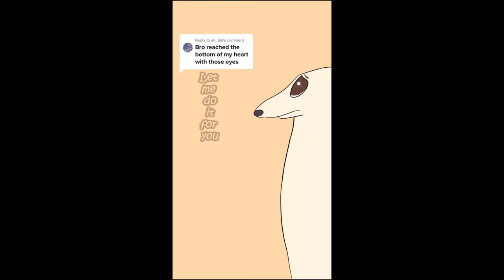Let me do it for you Parts 1 - 8 (Animation meme)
This is my DrawzillaZZZ version of the Let me do it for you/Didn't I do it for you meme